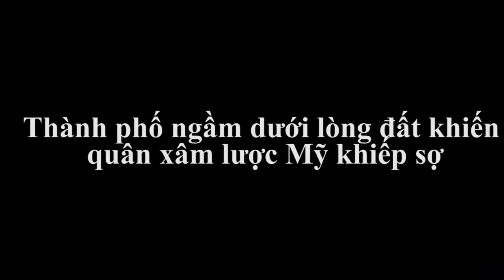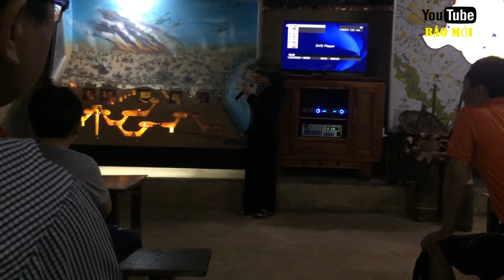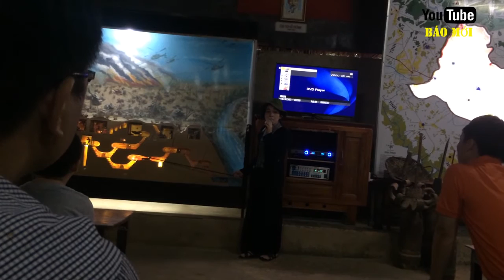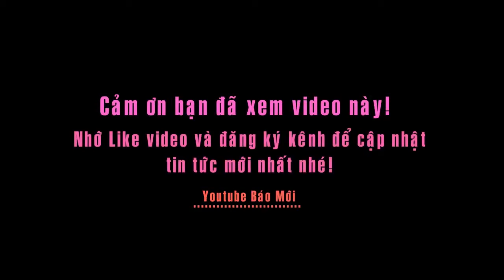Du lịch Sài Gòn - Thành phố ngầm dưới lòng đất khiến Đế quốc Mỹ khiếp sợ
Tin báo mới hôm nay Du lịch Sài Gòn - Thành phố ngầm dưới lòng đất khiến Đế quốc Mỹ khiếp sợ. Nếu có dịp ghé thăm Sài Gòn, bạn nên tới thăm địa đạo Củ Chi dài hàng trăm km dưới lòng đất. Trong chiến tranh xâm lược Việt Nam, đây có lẽ là nơi khiến cho lính Mỹ khiếp sợ nhất..